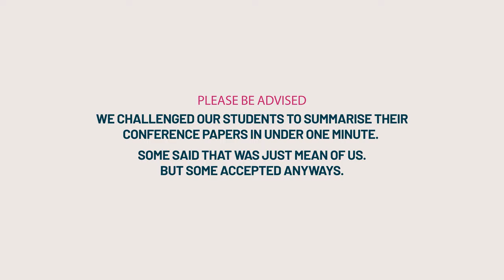One Minute Research: Shi-ang Qi - ICML 2023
We issued a challenge to students contributing to this year's International Conference on Machine Learning to explain their work in one minute.

Shi-ang Qi is a PhD student at the University of Alberta, who is supervised by Amii Fellow & Canada CIFAR AI Chair Russell Greiner. He gives a breakdown of his paper "An Effective Meaningful Way to Evaluate Survival Models."